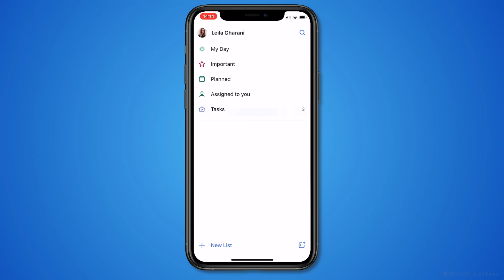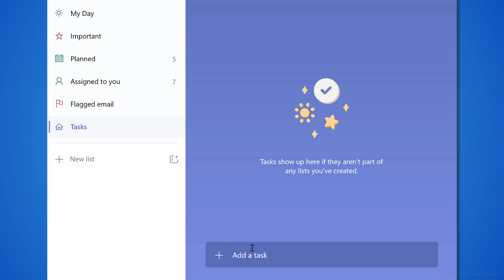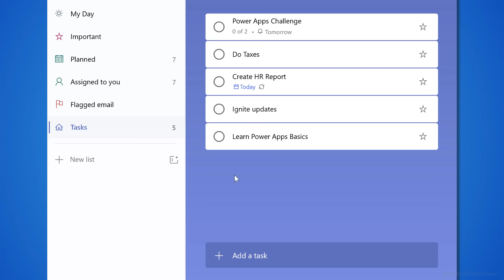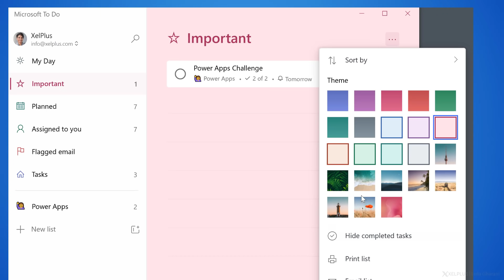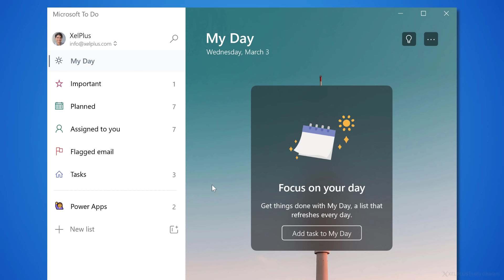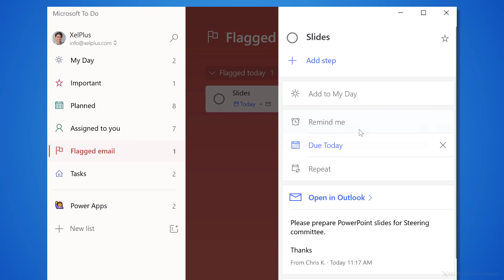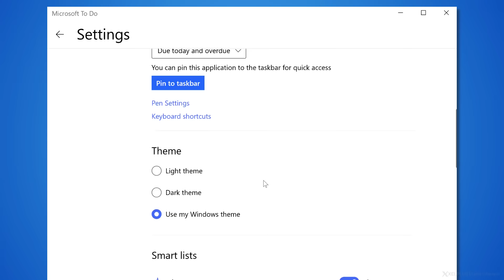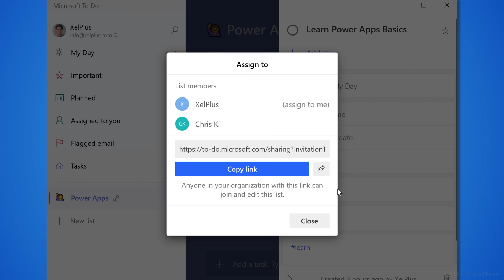How to Use Microsoft To Do & Get Organized!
Get organized in 2024! Learn how to use Microsoft To Do to get organized and never forget a task!
I'll show you how to organize and keep track of your tasks using the Microsoft To Do App. You can access To Do from the web from Office.com (It's available for free) or download the Desktop app from the Microsoft Store. You can can also download the mobile app and track your to-dos on the go.​

🔑 Key Highlights:
▪️ Introduction to Microsoft To Do for organizing tasks.
▪️ Differences between Microsoft To Do and Planner.
▪️ Step-by-step guide on accessing To Do via web, desktop, and mobile.
▪️ Tips on creating, organizing, and updating tasks in To Do.
▪️ How to use the "My Day" feature for daily task planning.
▪️ Integration of To Do with Outlook, Teams, and Planner (with a future focus on deeper integration insights).
▪️ Advanced settings in To Do for personalized experience.
▪️ Sharing and assigning tasks in To Do with colleagues.

I'll show you how to use Microsoft To Do to track your progress on important projects as well as daily and weekly tasks. How to create recurring tasks, organize your day and create lists to group different tasks together. I'll also show you how To Do integrates with Outlook. How to create a To Do task in Outlook and keep track of flagged emails. You'll also learn some To Do tips and tricks such as important shortcuts and how to use the "My Day" view.
Microsoft To Do is also a great option for former users of Wunderlist.

Learning how to be an organized person will help you plan and achieve more. Keeping your tasks in one place gives you a better overview and reduces your stress levels.

00:00 Keep Track of your Tasks with Microsoft To Do
01:21 Difference between Microsoft To Do and Planner
01:43 How to Get Microsoft To Do
02:26 How to Create a Task in To Do
04:07 Create a List of Tasks in To Do
05:14 Change Attributes for Tasks
05:34 How to Set a Theme in To Do
05:56 Add Hashtags to Your Tasks in To Do
06:43 Assigned and Planned Tasks
07:36 How to use My Day
09:10 Track Flagged Email in To Do
09:59 Create Tasks from Email in To Do
11:28 Advanced Settings in To Do
12:15 Share Lists with Others and Assign Tasks
13:00 Wrap up